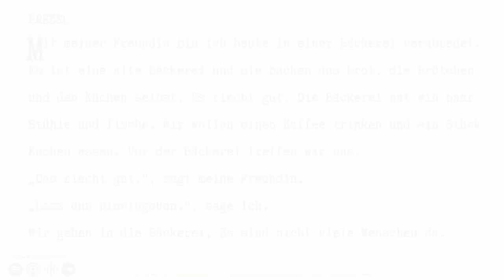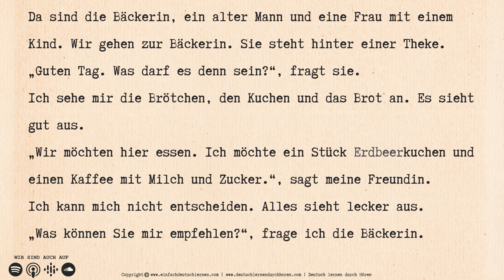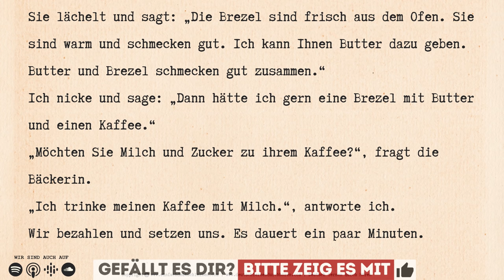#209 Brezel - Deutsch lernen durch Hören |Deutsch lernen mit Geschichten - Niveau | Lesetext - A1-A2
Hörtexte & Lesetexte A1 - A2

𝗛𝗜𝗟𝗙 𝗨𝗡𝗦! ►

Brezel
Mit meiner Freundin bin ich heute in einer Bäckerei verabredet. Es ist eine alte Bäckerei und sie backen das Brot, die Brötchen und den Kuchen selbst. Es riecht gut. Die Bäckerei hat ein paar Stühle und Tische. Wir wollen einen Kaffee trinken und ein Stück Kuchen essen. Vor der Bäckerei treffen wir uns.
„Das riecht gut.“, sagt meine Freundin.
„Lass uns hineingehen.“, sage ich.
Wir gehen in die Bäckerei. Es sind nicht viele Menschen da. Da sind die Bäckerin, ein alter Mann und eine Frau mit einem Kind. Wir gehen zur Bäckerin. Sie steht hinter einer Theke.
„Guten Tag. Was darf es denn sein?“, fragt sie.
Ich sehe mir die Brötchen, den Kuchen und das Brot an. Es sieht gut aus.
„Wir möchten hier essen. Ich möchte ein Stück Erdbeerkuchen und einen Kaffee mit Milch und Zucker.“, sagt meine Freundin.
Ich kann mich nicht entscheiden. Alles sieht lecker aus.
„Was können Sie mir empfehlen?“, frage ich die Bäckerin.
Sie lächelt und sagt: „Die Brezel sind frisch aus dem Ofen. Sie sind warm und schmecken gut. Ich kann Ihnen Butter dazu geben. Butter und Brezel schmecken gut zusammen.“
Ich nicke und sage: „Dann hätte ich gern eine Brezel mit Butter und einen Kaffee.“
„Möchten Sie Milch und Zucker zu ihrem Kaffee?“, fragt die Bäckerin.
„Ich trinke meinen Kaffee mit Milch.“, antworte ich.
Wir bezahlen und setzen uns. Es dauert ein paar Minuten. Die Bäckerin bringt uns den Kaffee, den Erdbeerkuchen und die Brezel mit Butter.
„Guten Appetit.“, sagt sie.
Meine Freundin und ich genießen es. Die Brezel mit Butter schmeckt sehr gut.